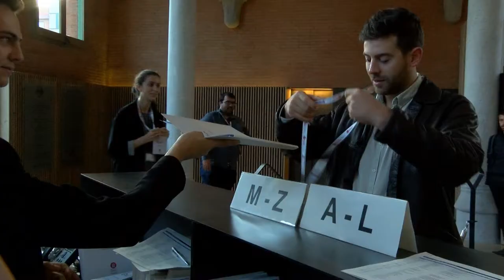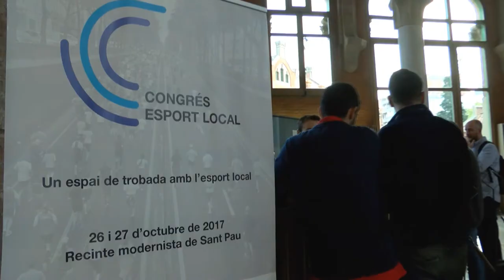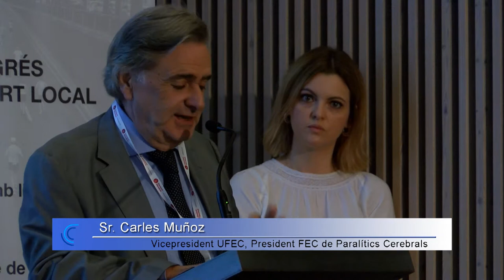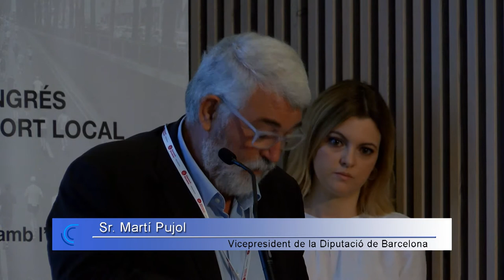Congrés Esport Local. Inauguració